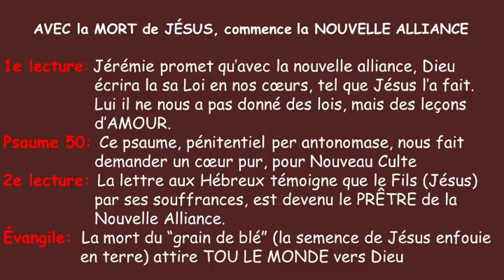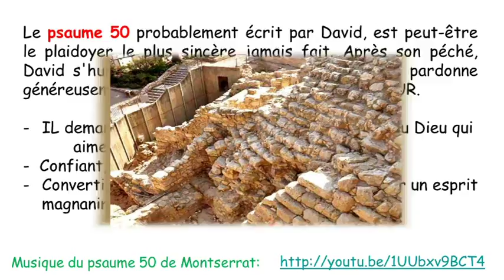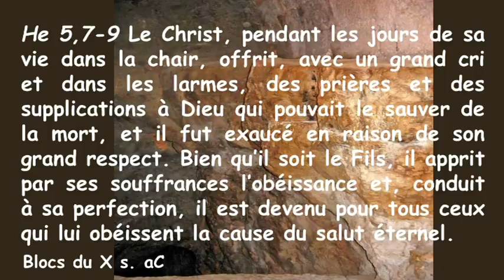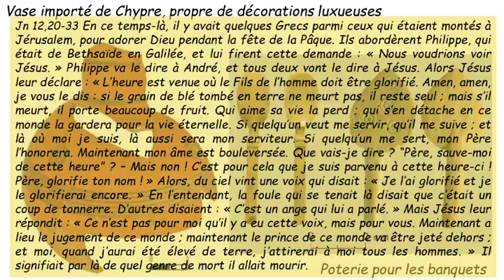Sa50 Cinquième Dimanche De Carême Cycle B ( Fançais )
Sa50 Cinquième Dimanche De Carême Cycle B